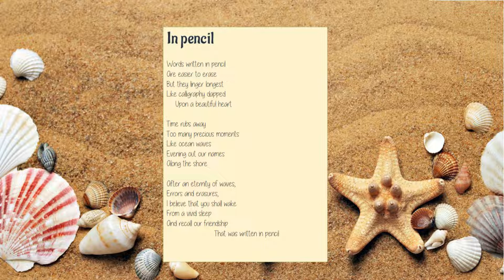words written in pencil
I once had a friend ...